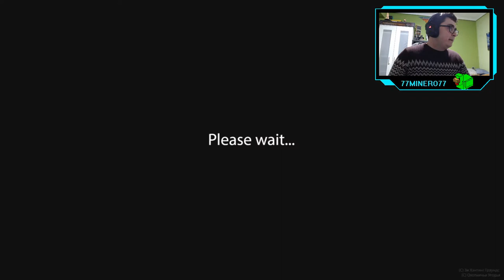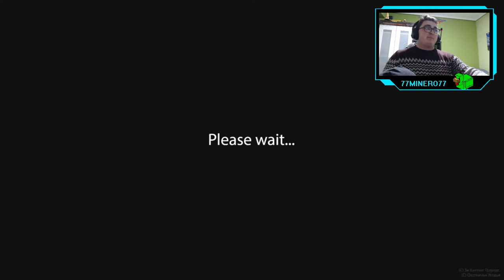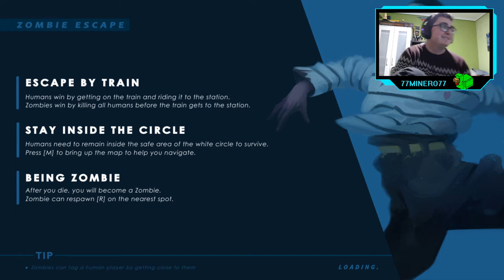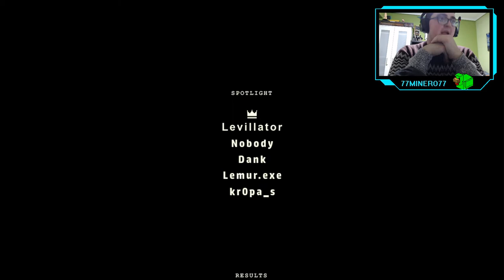Pandemic Express - cap.2 - ¡Eh, eh, eh, que somos amigos!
¡Perdóname!